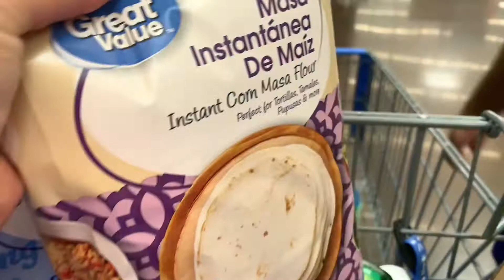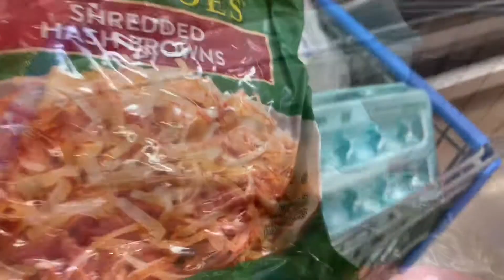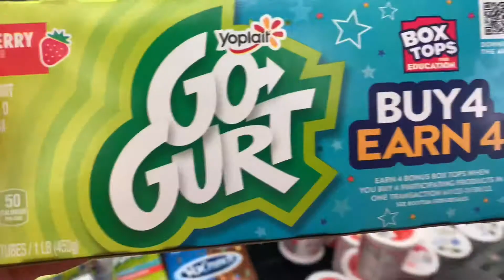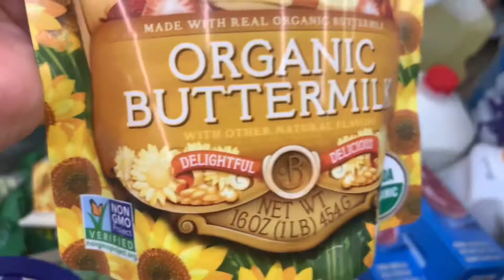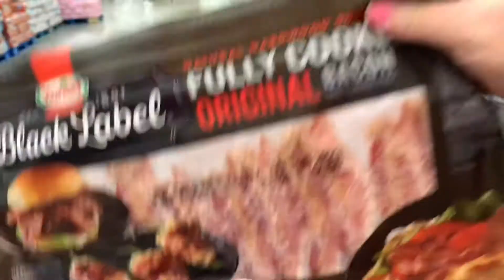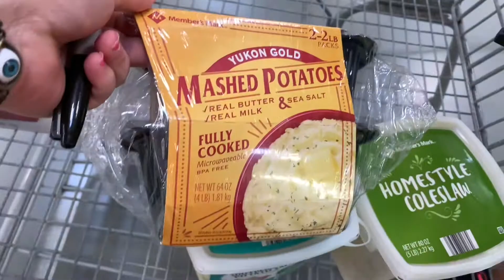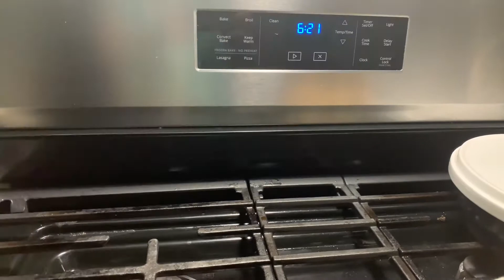El mañanero perfecto